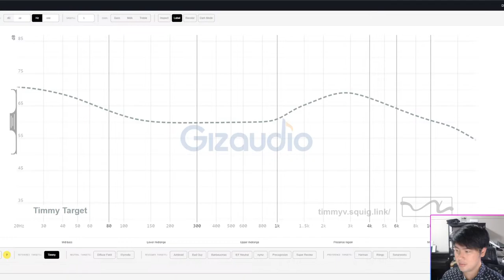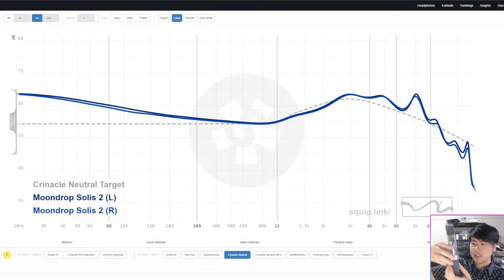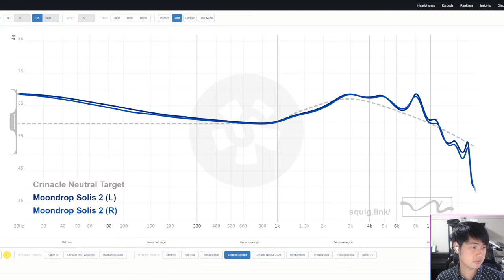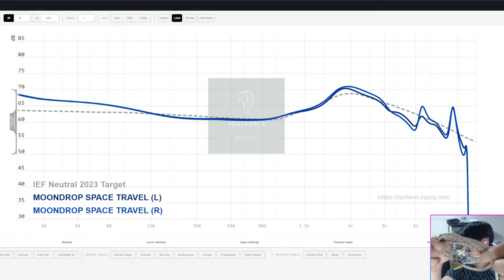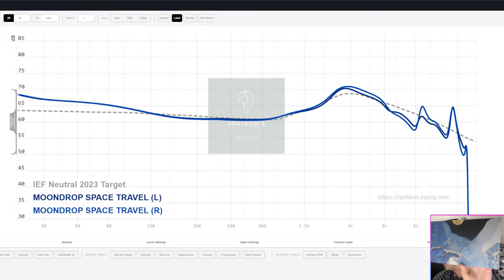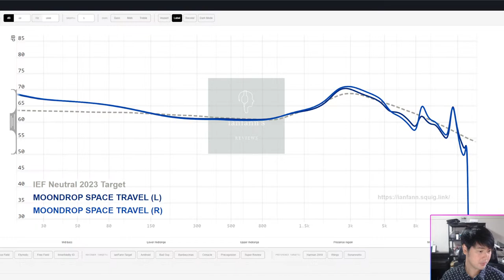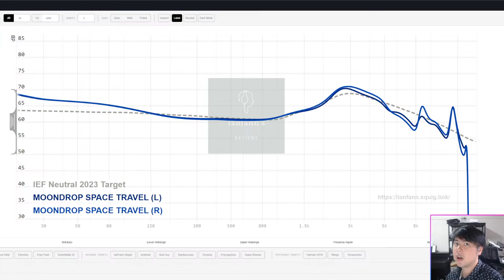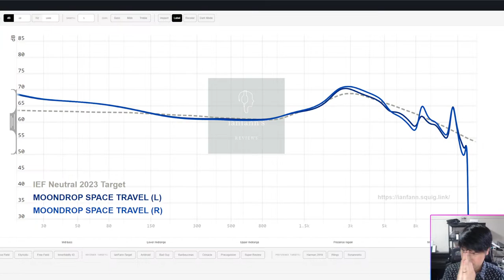END OF MONTH Q&A LIVESTREAM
DOWNLOAD TARGETS

BEST OF THE BEST
Vocals- Monarch MK2
Bass- Sony IER-Z1R